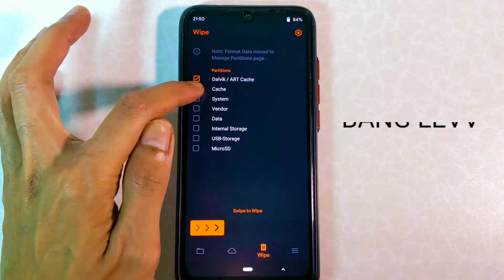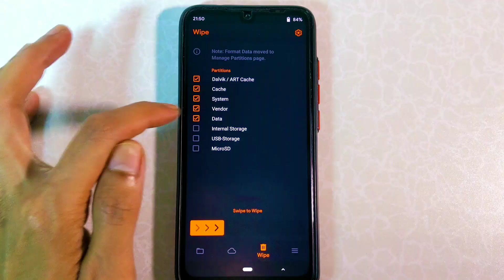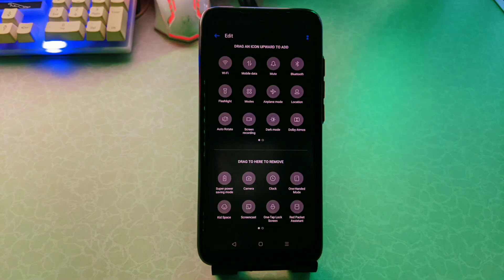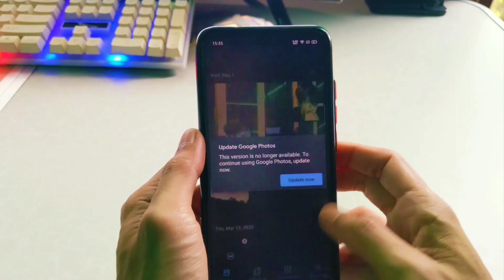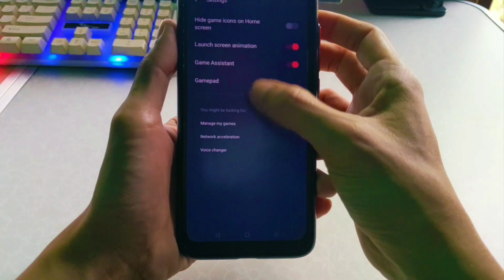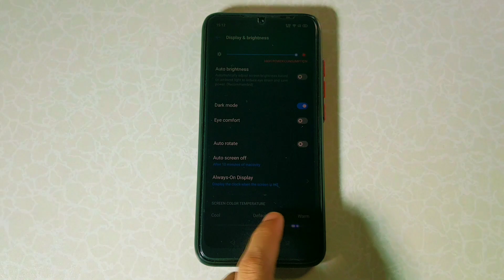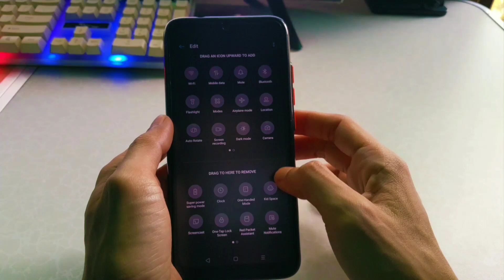Gue Coba COLOR OS PORT dan Hasilnya MENGEJUTKAN!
OPPO/VIVO/REALME: Lag For Gaming...? COLOR OS 7.2 PORT